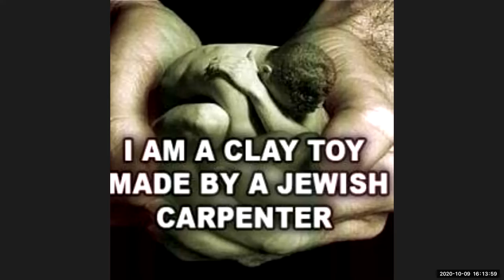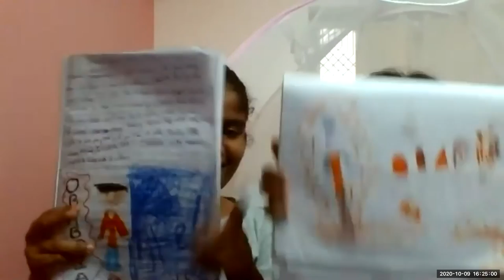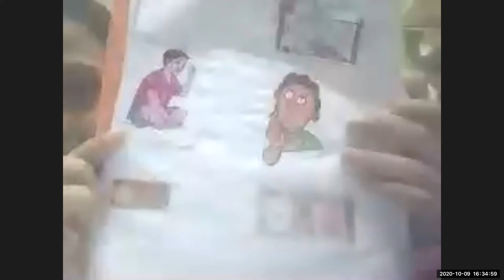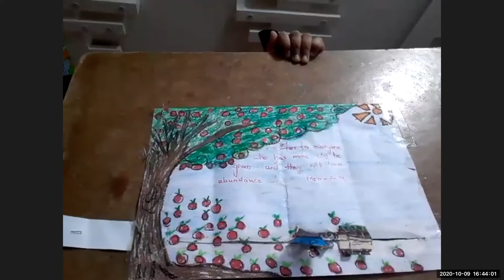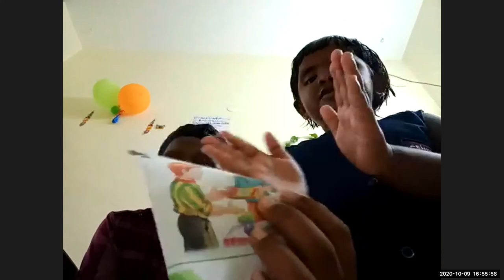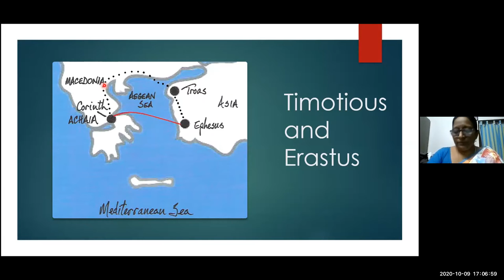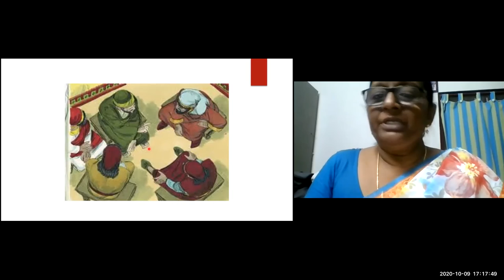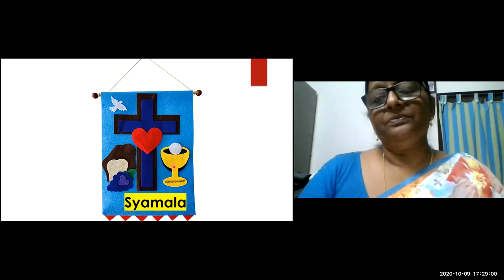LW & KGT CHILDREN CLUB ~ 9 OCT 2020 ~ DAY# 187 ~ PAUL'S 3RD MISSIONARY JOURNEY ~ LESSON BY SHYAMALA